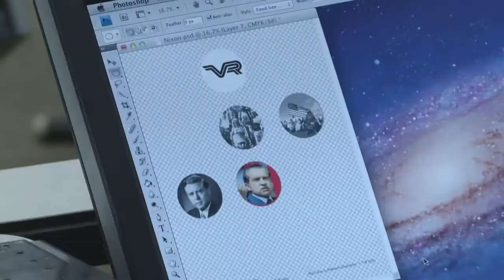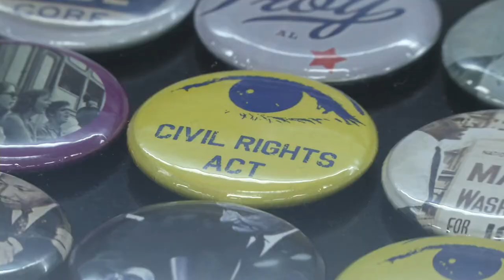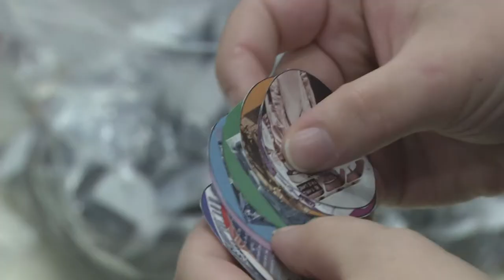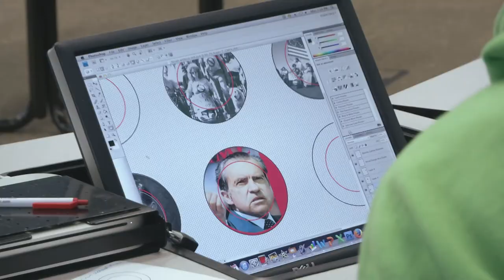Iconic Images: One Button at a Time - 2013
Gallaudet University: Iconic Images: One Button at a Time